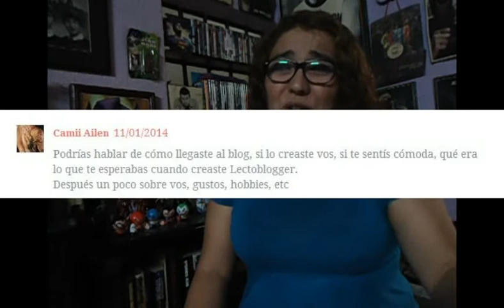LectoBloggers || LectoPreguntas Q&A #1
Por un error tuve que eliminar y volver a subir el vídeo, disculpen los inconvenientes. Un vídeo de preguntas y respuestas. Gracias por enviarnos sus preguntas ♥